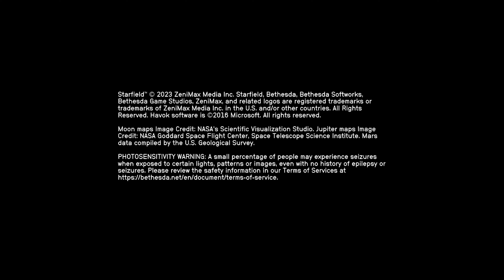StarField, A Homie In Space continues